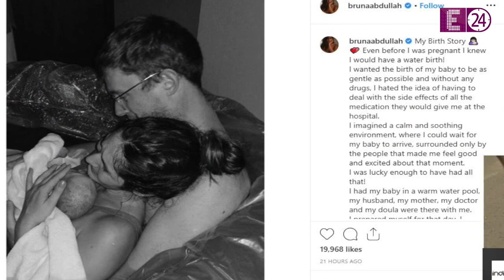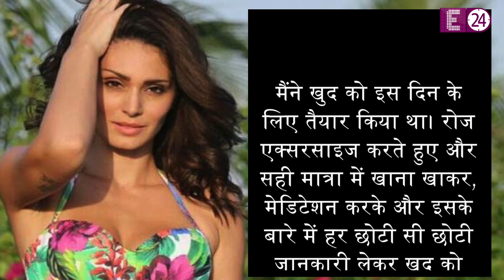AKSHAY की हीरोइन Bruna Abdullah ने पानी में दिया था बेटी को जन्म ||water baby की तस्वीरें हुई वायरल